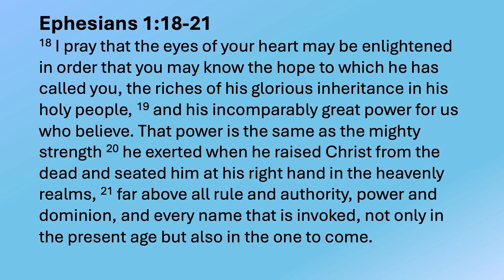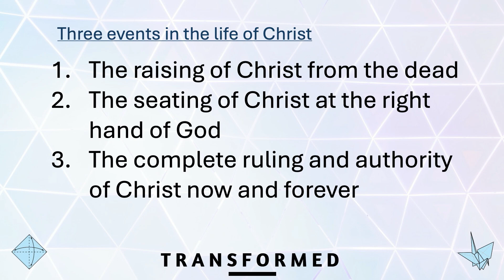New Life Power: Ephesians 1:18-21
Community Christian Fellowship Sunday Sermon for May 26, 2024, with a message from Pastor Brian Boone. We would love to see you in person at 10am on Sunday mornings.